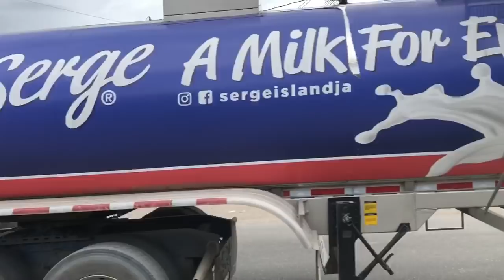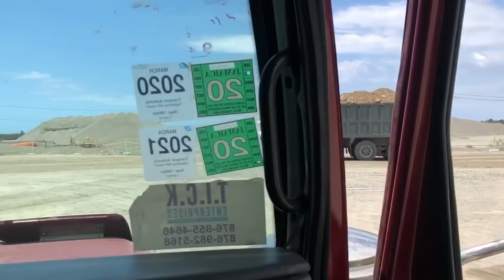Jamaica East Side Truckers | S1•E6